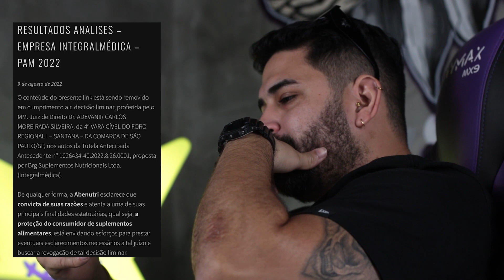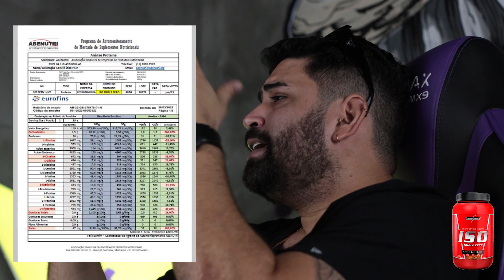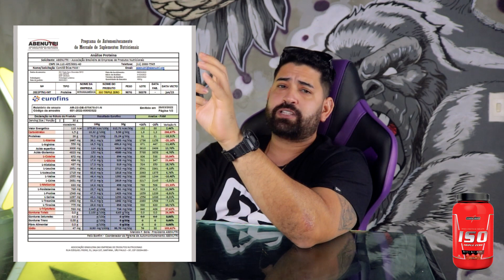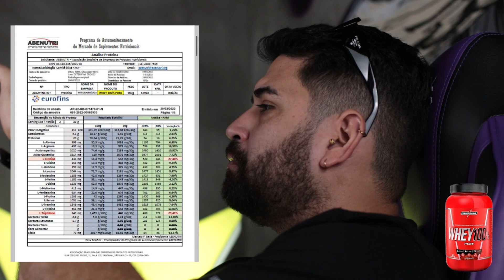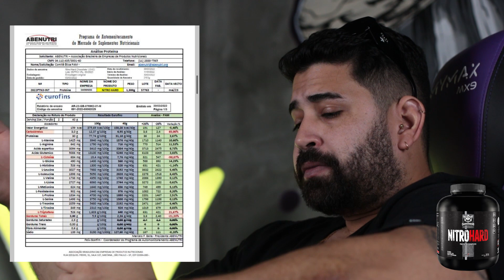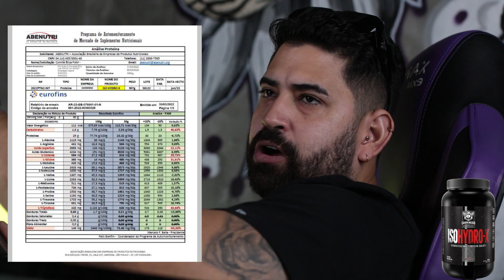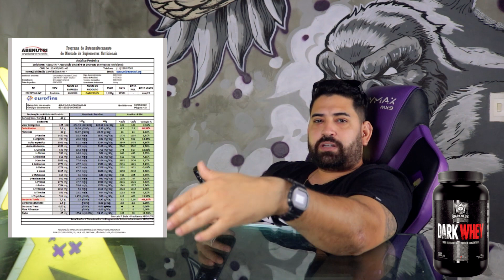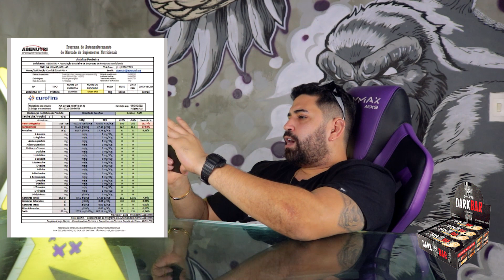AVALIANDO OS LAUDOS DA INTEGRALMEDICA X ABENUTRI 2022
Finalmente saiu os laudos da ABENUTRI e a Integralmedica foi analisada. Você sabe interpretar laudo? Nesse vídeo eu analiso junto com você os pontos em que ela foi reprovada!

Quer comprar Suplementos de qualidade e preço baixo?

Atenção: O conteúdo abordado pelos integrantes do vídeo não substituem a orientação de um profissional da área de forma individualizada. Diante disso, todo o conteúdo abordado neste vídeo é de cunho informativo.